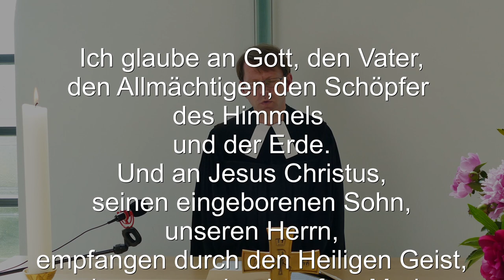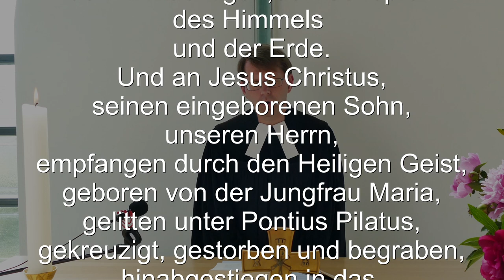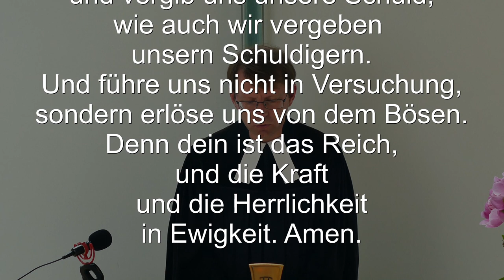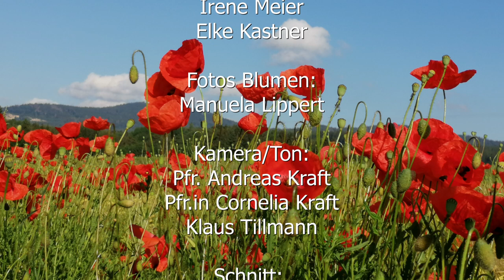Jojo Josef - Leben mit Höhen und Tiefen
Videogottesdienst mit Pfarrer Andreas Kraft und den Musikerinnen Irene Meier (Gesang) und Elke Kastner (Orgel) aus der ev. Kirche Waldershof. Predigttext 1. Mose 50,15-21 (Josef).